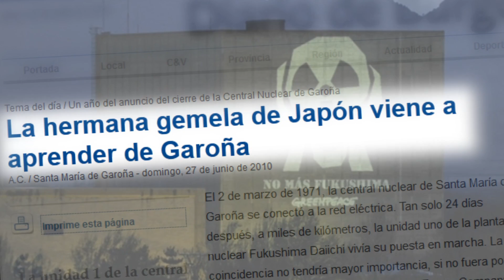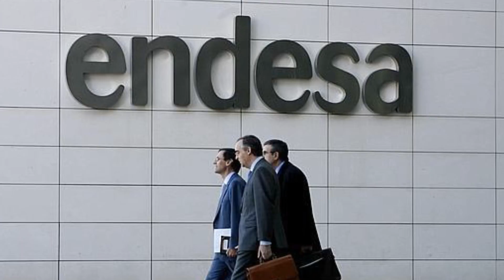Araban, Soluzio Berdeak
[ Subtitulos en castellano clicando sobre la pestaña CC]

Fracking, Garoña, Olaztiko Errauste planta... Inposatu nahi diguten errealitate honen aurrean, Arabak eta Euskal Herriak soluzio berdeak behar ditu, energia eredu berria aldarrikatzen dugu: naturala eta deszentralizatua, eraginkorra eta iraunkorra, osasunari eta ama lurrari ahalik eta kalterik txikiena eragingo diona.

Fracking, Garoña, incineración de residuos en Olazti... Araba y Euskal Herria necesitan soluciones verdes, un nuevo modelo energético eficaz, eficiente que tenga el menor impacto posible en el medio ambiente y en la salud.